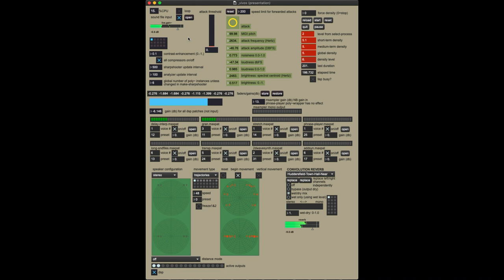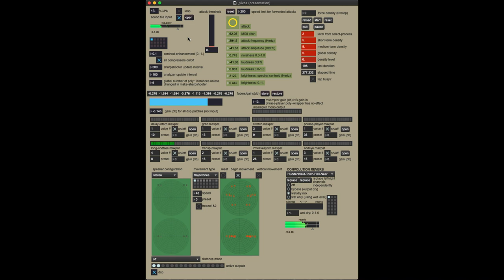first demo of vivos (unattended live electronics processing)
A set of MaxMSP patches I've been working on for the last couple of weeks whilst in lockdown. This incorporates Common Lisp to MaxMSP data exchange for more elaborate data structure processing and the generation of unattended live sound processing using sound characteristics observed in the input signal to control many and various parameters in the eight basic signal processing patches. Input is Sciarrino's Notturni Brillanti number 2: Scorrevole e Animato (viola).